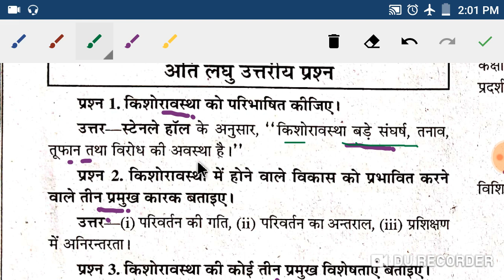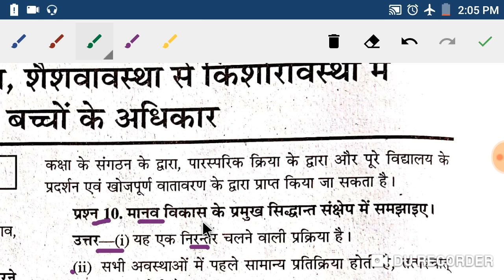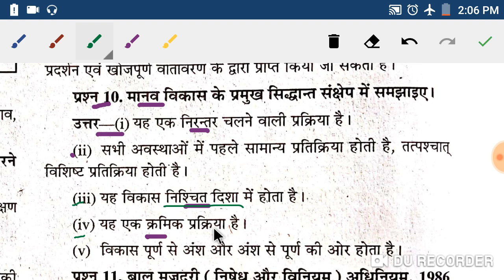Bridge course 522 । Revision important Question Answer । Part-83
522 ब्रिज कोर्स रिवीजन महत्वपूर्ण प्रश्न । भाग-83